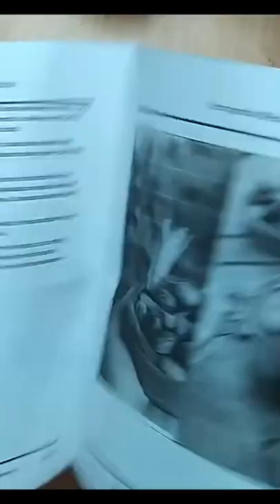Cucamelon, la planta que sabe a pepino pero parece uva || Short || Bananafabric